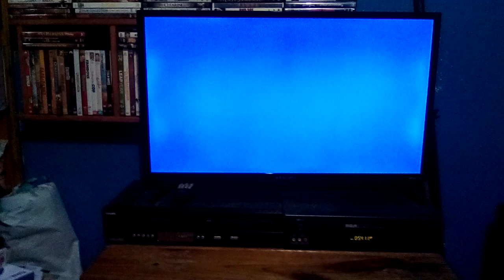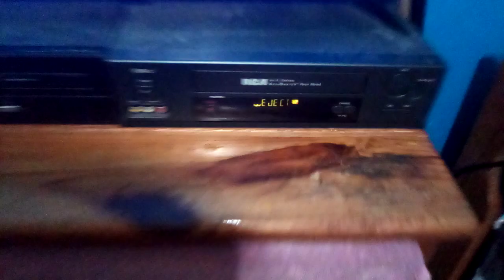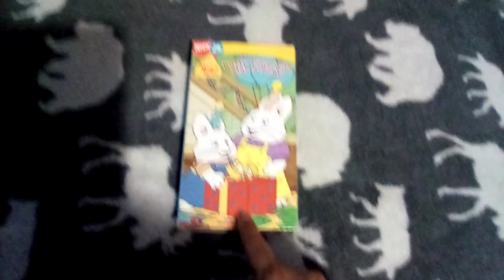Closing To Max & Ruby Party Time With Max & Ruby! 2006 VHS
Here's The Order:
1.Ending To The Episode
2.Closing Credits
3.Silver Lining Productions Ltd. Logo
4.Treehouse Logo
5.Nelvana Logo
6.Nickelodeon Logo
7.Paramount Pictures Logo
That's All.